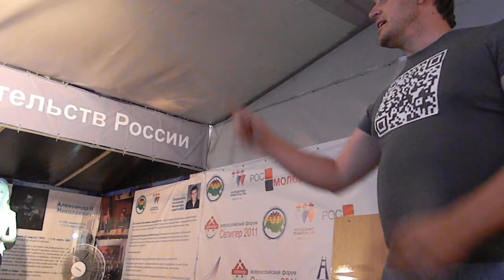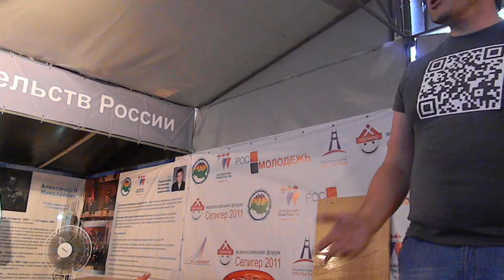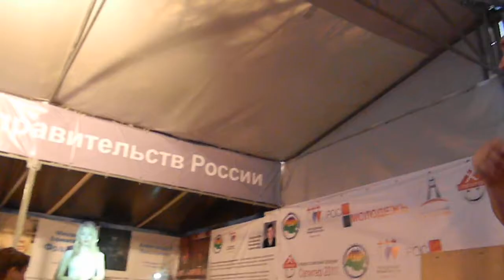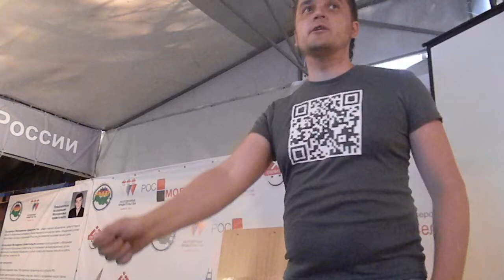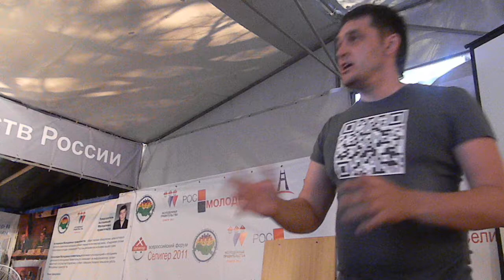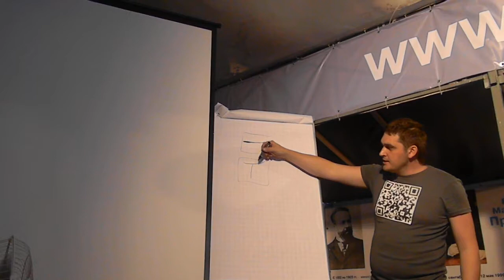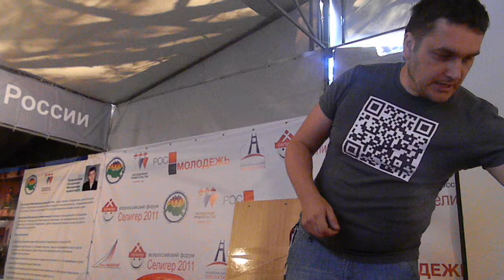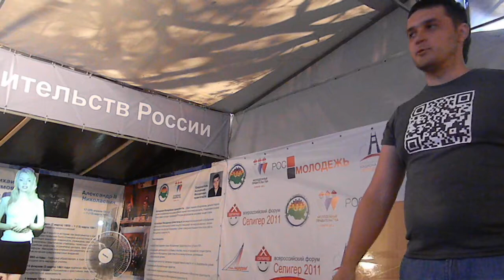Селигер-2011. Алексей Филонов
Продвинутый твиттерянин Алексей Филонов  @neznashka на Всероссийском Молодежном Образовательным Форуме - "Селигер-2011"
Видео - Вагапов Павел (Дипломат.Ру)